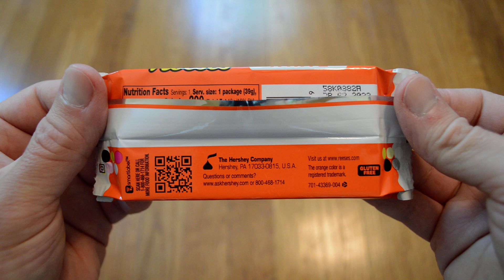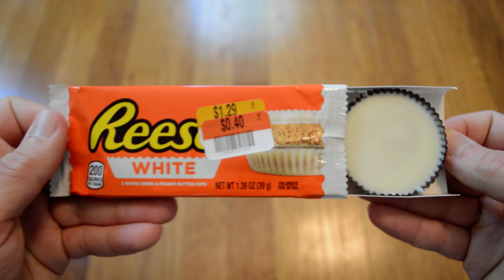Unboxing Reese's White Peanut Butter Cups 2 Pack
Opening up a new 2-pack of Reese's White Creme & Peanut Butter Cups. I bought these from Big Lots on clearance for 40 cents. These are pretty good peanut butter cups. The creamy white chocolate and crumbly peanut butter are a really nice combination. This is a really nice sweet treat for cheap.